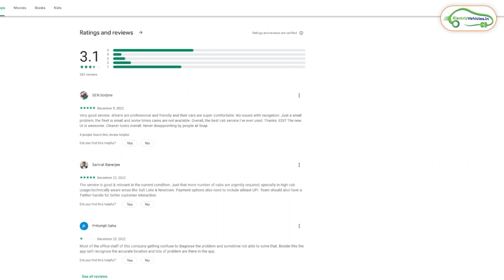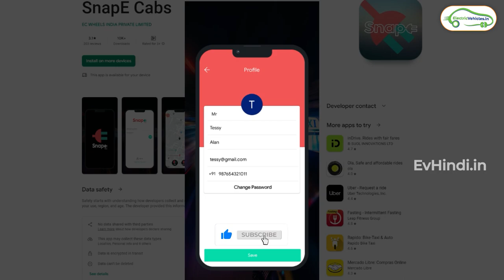Snap E cab service using Electric Cars | Ola Uber se seedha takkar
In This video, we present Snap E cab service that employs only Electric Cars and is thus better positioned to compete with Ola or Uber in terms of lower operating fares and vibration and noise-free ride that is also clean for the environment

Snap E cab